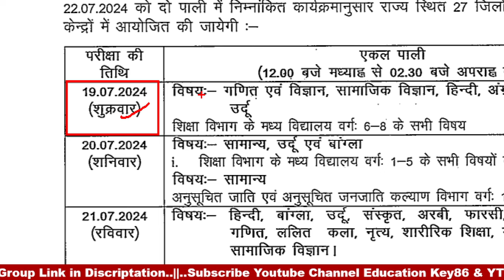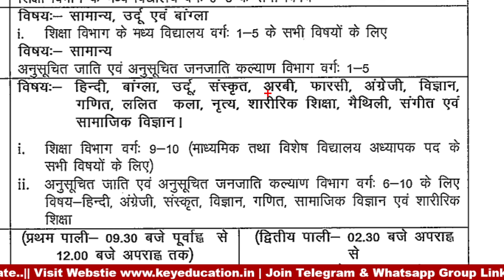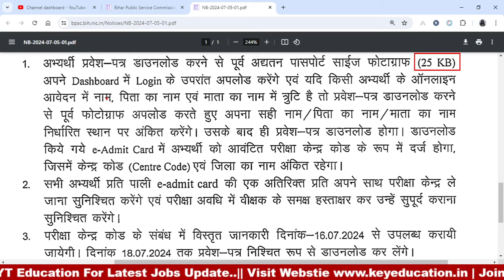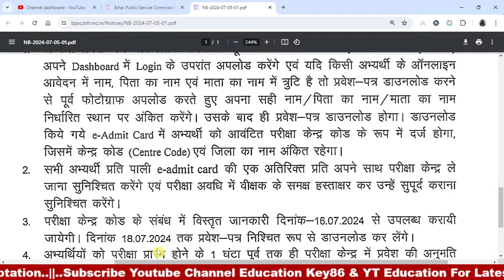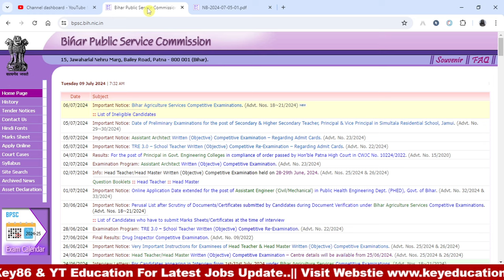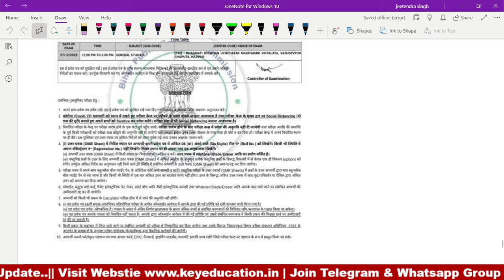BPSC TRE 3.0 Admit Card 2024 | BPSC Teacher Admit Card Download Kaise Kare | Bihar Shikshak Bharti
1. My Second Youtube Channel : YT Education
6.  Quiz Group YT Education

2.
4. Bihar Jobs Update 2020-23
5. Latest Job Update upcoming 2022-23